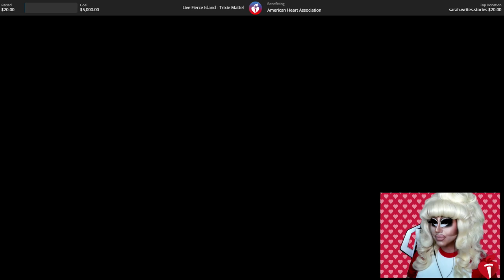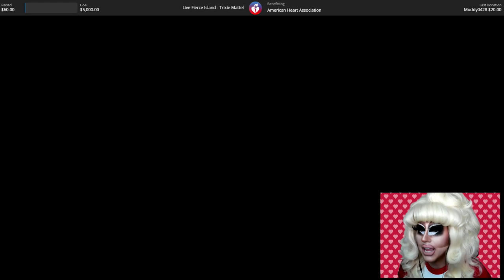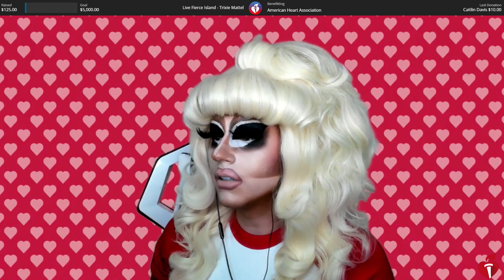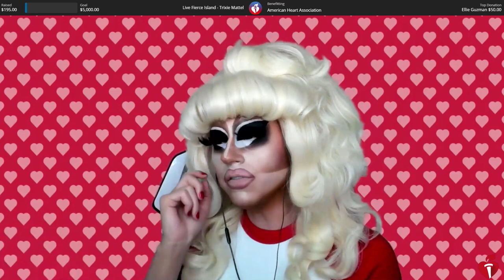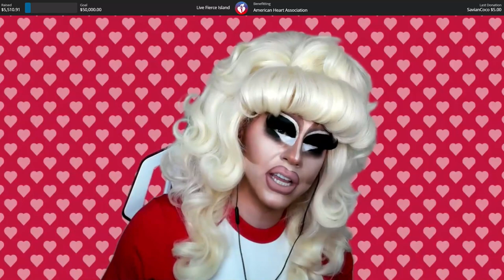Trixie Mattel Live on Twitch - Live Fierce Island Finale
9/13/21 Trixie Mattel Live on twitch to play animal crossings and judge streamers' islands on the Live Fierce Island Finale and talk about queer stuff and mental health